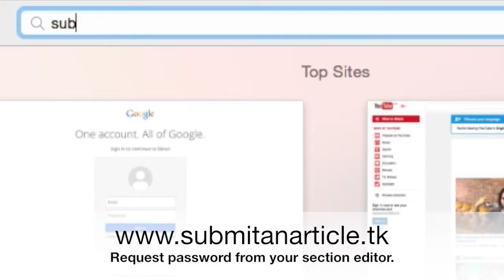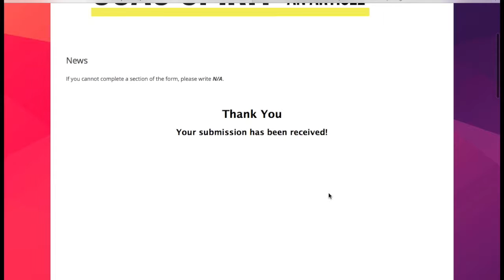SOAS Spirit Submission Guide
Please use this guide to submit your articles to the SOAS Spirit.